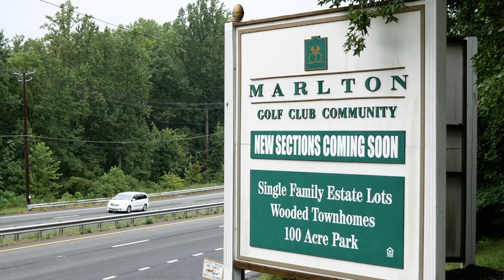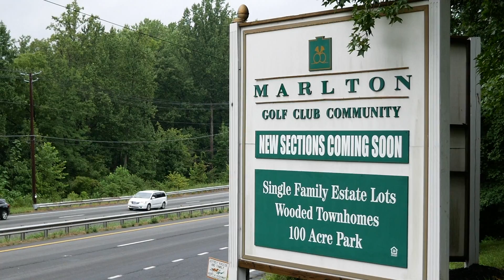Sample_Promo_Video_19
This video is about a Golf Program. Two agencies partnered to provide the city's youth with better alternatives and get young people exposed to the game of golf.